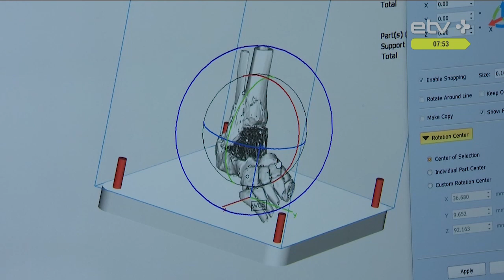Ученые из ТТУ могут печатать на 3D-принтере не только кости, но и зубные импланты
В Таллиннском техническом университете студенты напечатали на 3D принтере новую таранную кость из титана для 29-летней женщины, которая из-за болезни могла потерять ногу. Оказывается, университет на постоянной основе сотрудничает с больницами, а интерес к 3D-печати со стороны медучреждений растет. У нас в гостях докторант ТТУ Ярослав Головенько.